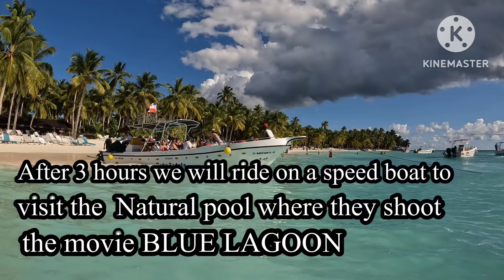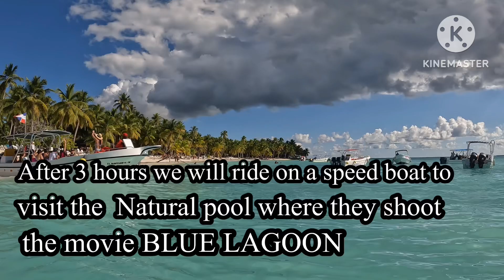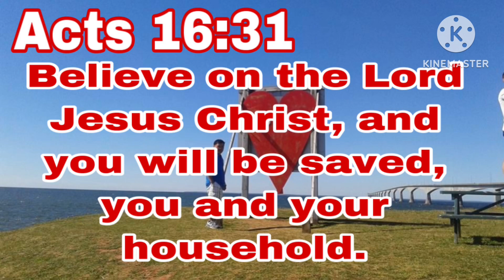SAONA ISLAND// NATURAL POOL // PUNTA CANA// THINGS TO DO AT PUNTA CANA, DOMINICAN REPUBLIC